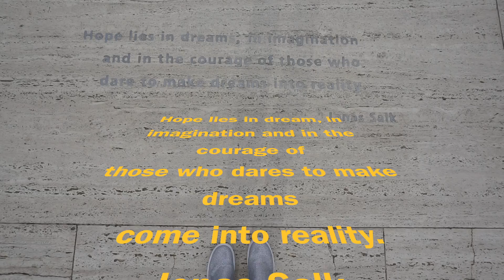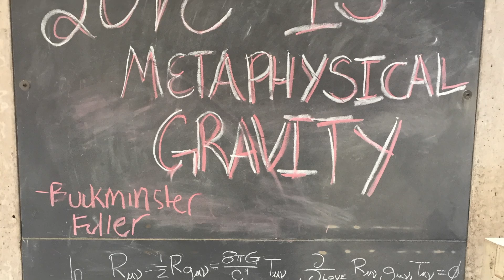This Stager Gets Lost In San Diego! - Euro Staging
I love quite early mornings
I love strong architecture
I love to wonder